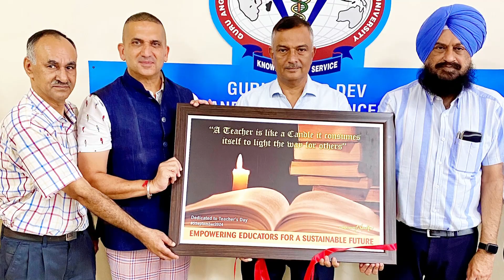Vice Chancellor GADVASU Acknowledge Pictorial Work Dedicated to Teachers Day 2024 by Harpreet Sandhu